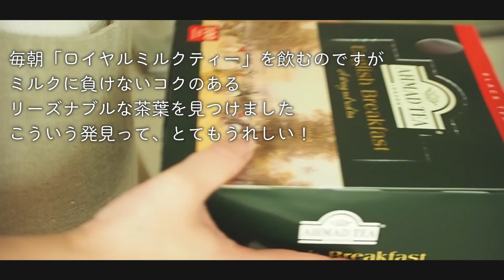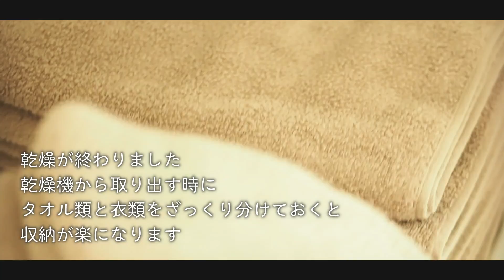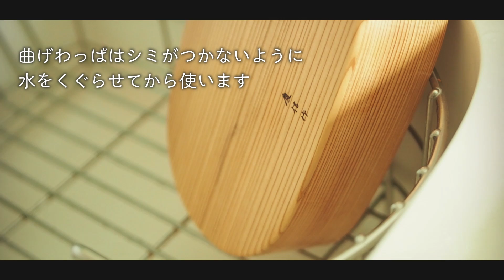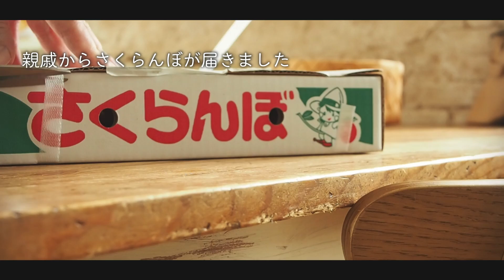SUB)暮らしvlog | 朝の心地いい私だけの時間 | 主婦の朝ルーティン | Japanese housewife morning routine |モーニングルーティン|曲げわっぱでお弁当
「趣味は、暮らし。」の多香と申します。

コメントをお気軽にいただけるとうれしいです。

おすすめアイテムへのリンク
楽天ROOM   ー趣味は、暮らし。－

‹おすすめ＆関連動画へのリンク›

モーニングルーティン田舎暮らし｜畑でブラックベリー収穫｜夏野菜の様子｜BMPCC

【Food for daily life】今だけの美味しい、をストックする / 暮らしの料理 /Stocking delicious food that is only available now

냥숲 vlog | 여름맞이 부엌 소소하게 꾸미기, 좋아하는 주방용품들, 매실청 담그기

【モーニングルーティン】４人家族、主婦の朝のルーティン【丁寧な暮らしがしたい】morningroutine Japanese breakfast 和朝食

【1K4人暮らし】休日のモーニングルーティン / 朝食、作り置き、新洗剤など / morning routine

‹多香の動画リンク›

SUB)暮らしvlog | 40代主婦の平日午後ルーティン | Japanese housewife afternoon routine | 午後活 | 오후 루틴 |下午例行|한국어 번역|中文字幕

SUB)暮らしvlog | 40代主婦の平日ナイトルーティン | night routine | 나이트 루틴 | 夜間逯婷 | 한국어 번역 | 中文字幕

SUB)暮らしvlog | 40代主婦の休日モーニングルーティン | ひとり時間を愉しむ | morning routine | 모닝 루틴 | 早礼服日常工作 | 한국어 번역 | 中文字幕

SUB■暮らしvlog■40代主婦の平日モーニングルーティーン/Japanese housewife morning routine

暮らしvlog | 夏を惜しむ初秋の休日ランチ | 主婦が「少しだけ」丁寧に暮らす | 日常のルーティン |

SUB)暮らしvlog | 私が家を整える最大の理由 | 40代主婦の休日B面午後ルーティン | Japanese housewife afternoon routine | 午後活